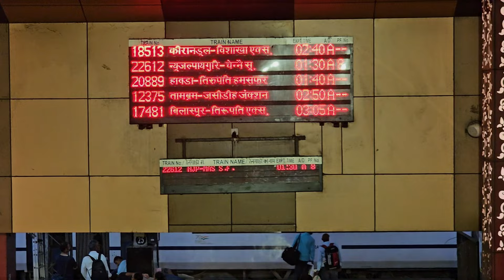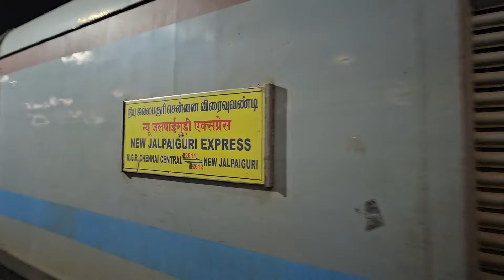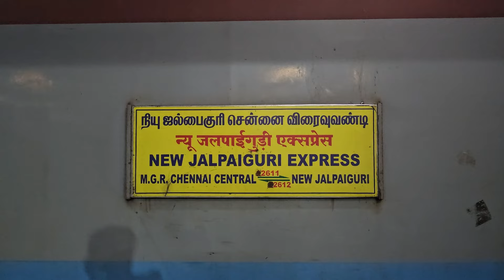Coimbatore Intercity vs New Jalpaiguri SF | Parallel Action & Arrival into Chennai Central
The weekly SF from NJP to Chennai crosses Basin Bridge a few minutes ahead of schedule and catches up with the Intercity from Coimbatore running a few minutes behind schedule.

Trains
1. 22612 New Jalpaiguri - Chennai Central Weekly Superfast
2. 12680 Coimbatore - Chennai Central Intercity Superfast